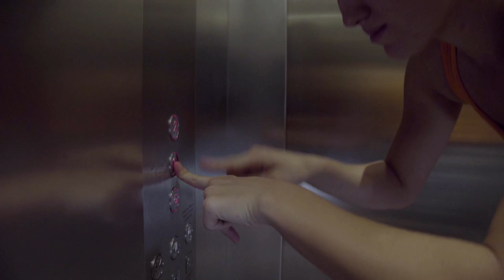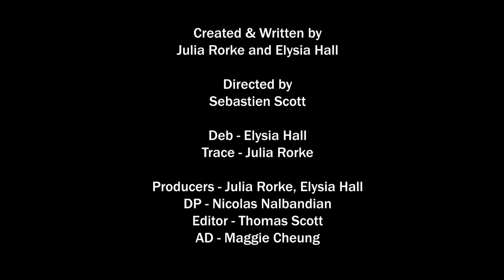Deb and Trace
5 fully sick things to do everyday to ensure a lifetime of happiness, success and good roots.

Inspired by the Dalai Lama, adapted by legends.

BASED OFF THE STAGE SHOW 'NOT ANOTHER F**KED B IN INDIA'